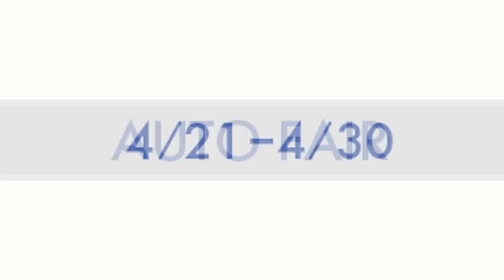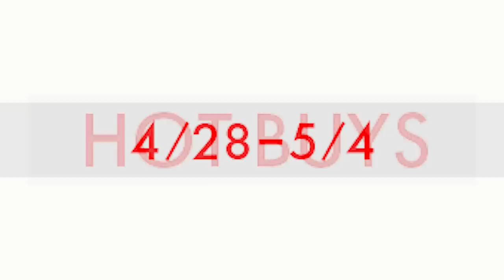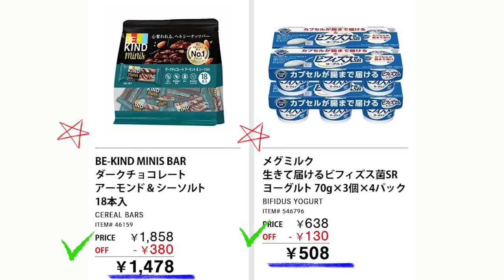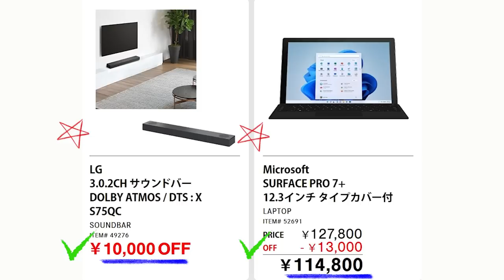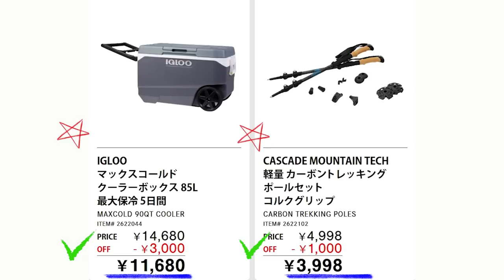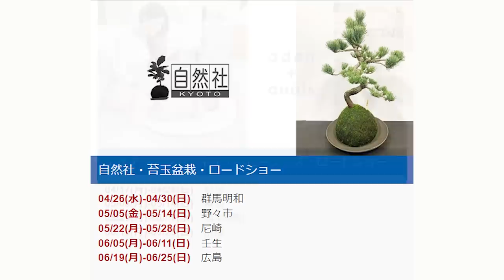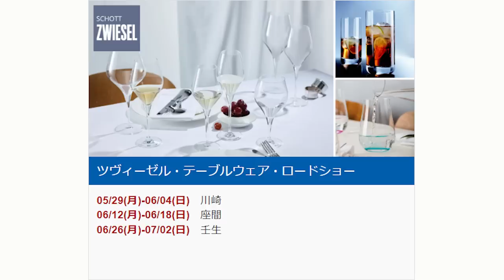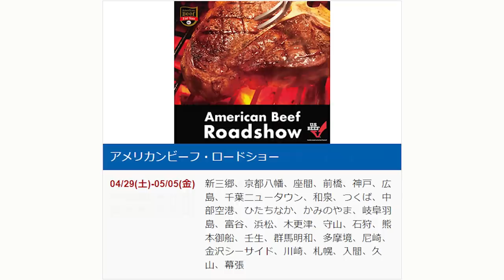【2023 04 28】コストコ magazine セール クーポン 最新 情報 【EARLY SUMMER SAVINGS】